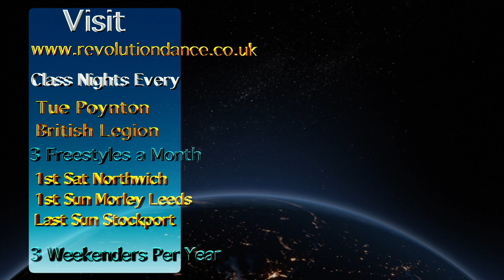Revolution Dance No 45 Intermediate Moves Teach Yourself at Home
Intermediate Modern Jive Class No 45 Keith & Jane, this week includes Stuttered Suzie Q's & Shoulder Lead, walk around.
This move uses double timing on the Suzzie Q's, but it works brilliantly with almost all music played at other MJ companies ie LeRoc & Ceroc© etc, Modern Jive Moves, meant for Intermediate Dancers.
Modern Jive Intermediate Class's with Keith & team.
Classes every Tuesday Poynton Community Cr,